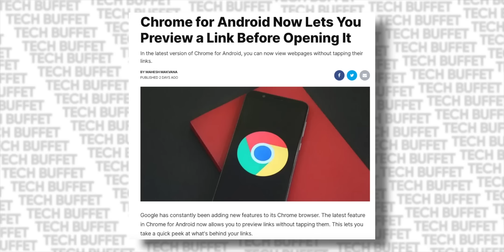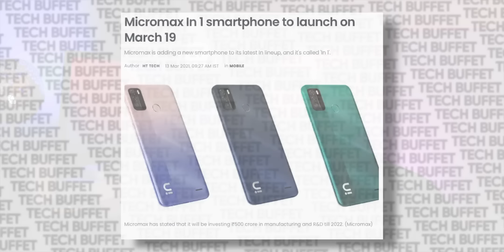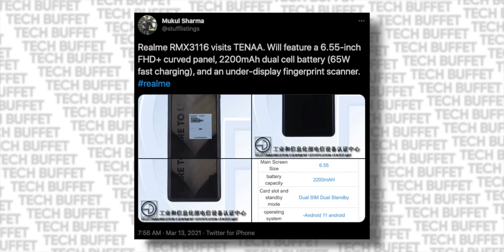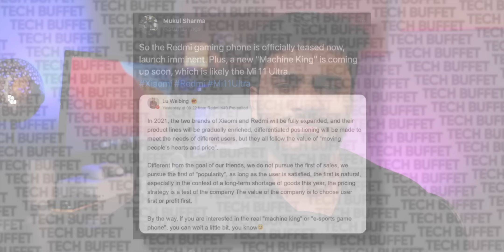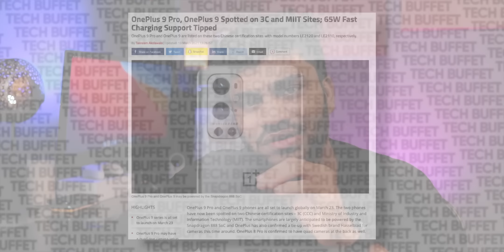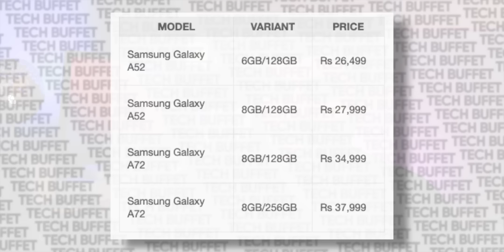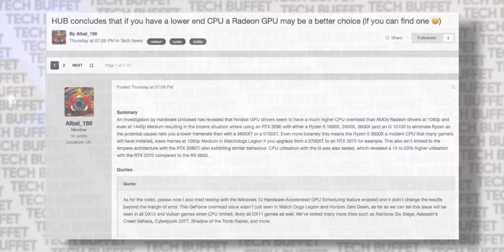POCO X3 Pro with SD 860 Chip and 120Hz sAMLOED Display 😱 - Real Flagship Killer | TTS Tech News #119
Video Highlights:
. Other or cool / Sci-Fi
Pixel phone manufacturing in India
Nord 11 update has lots of Bugs
Chome link preview on hold
Huawei Might Ban in India in Network equipment
GPAY Personalized ads

2. Smartphones
Mi 10i review is live
Oppo Find X3 Pro Launched,
Vivo X60 Series is Coming on 25th march,
Micromax IN 1 Launching on 19th March,
Realme 8 with Illuminating Back,
Realme 8 Series with  5G might launch on 15th,
Realme phone with a curved phone,
Redmi machine king,
Huawei P50 Pro Coming soon with a big sensor,
iQOO New 5 with SD870 and 120hz AMOLED,
iQOO 7 Coming soon to India,
OnePlus 9R/E and pro got BIS Certified,
POCO X3 Pro Teased with SD860 and under 21k,
Samsung A52 and A72 Pricing Leaked,

3. Gadgets
Realme Watch 2 pro Coming soon
OPPO Might Launch a Tablet soon

4.   PC World
RX 5700X is better than RTX 3090
RTX 3080Ti launching in mid-April